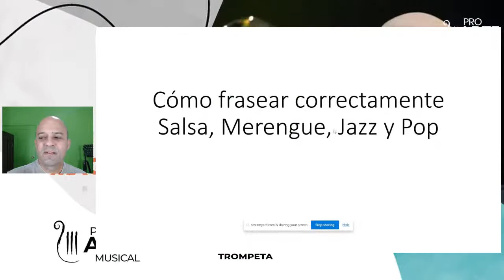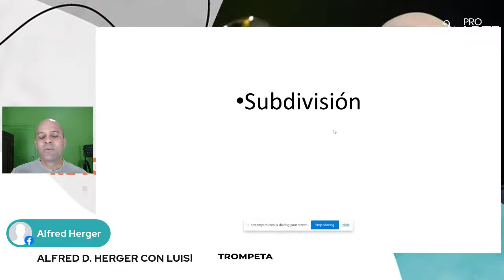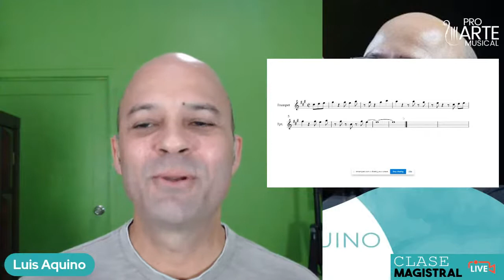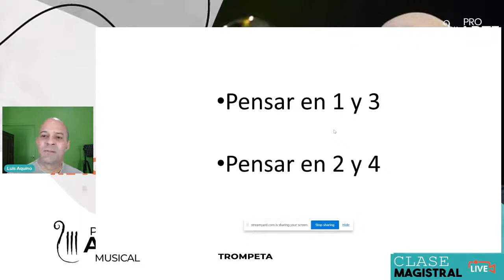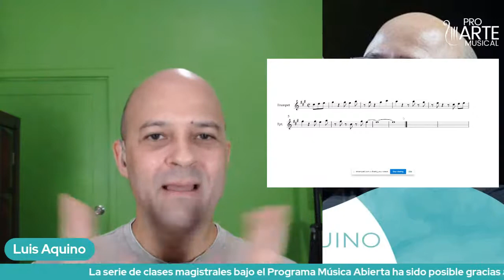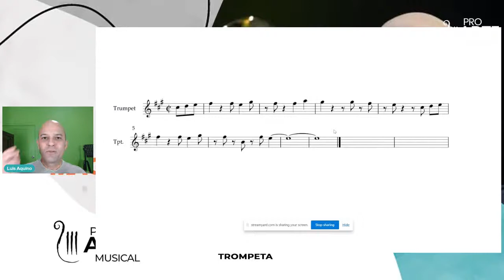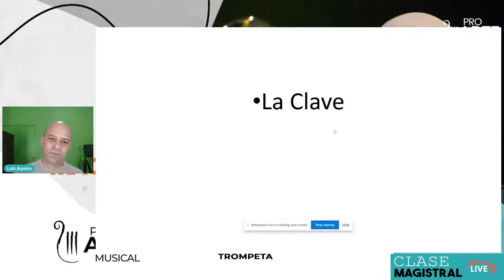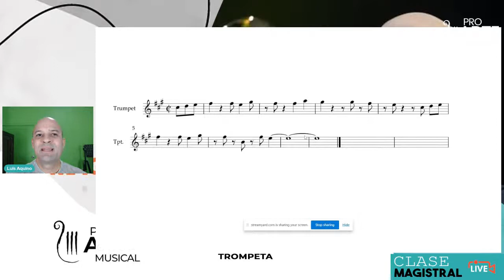Clase Magistral - Luis Aquino